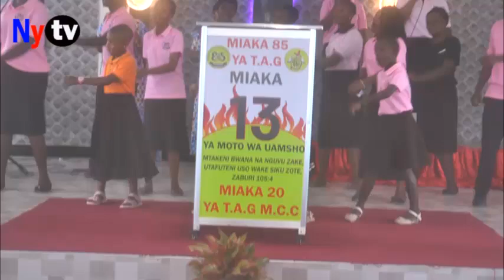KANISA LA TAG MCC WAKABIDHI MASHINE YA PHOTO COPY KWA MKUU WA KITUO CHA POLISI MIVUMONI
Wamkabidhi mkuu wa kituo cha Polisi Mivumoni  Mashine ya Photocopy